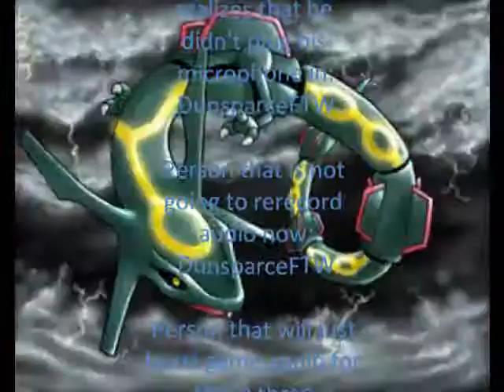Adventures in Hoenn - Part 42 - The Undersea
I will not say this enough, sorry for not recording narration, I'll have it fixed for Episode 45 where we fight Wallace hopefully which will be up tomorrow. Anyways, this episode we go underwater and unleash a beast. Enjoy! =) Pokemon is copyright of Gamefreak, Inc.